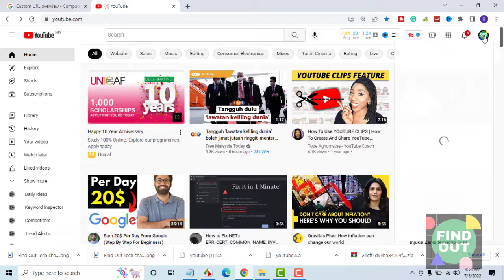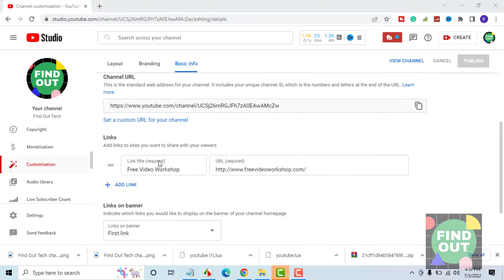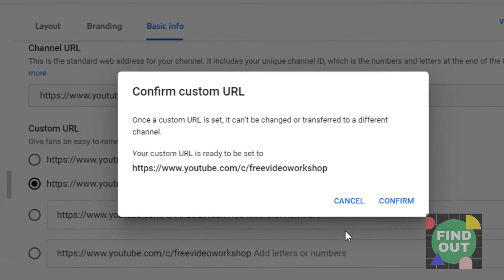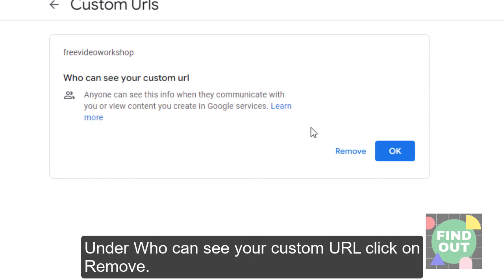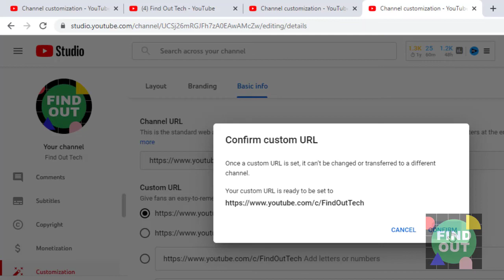How to Change Custom URL for a YouTube Channel More than Once (2022} - Detailed Tutorial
How to Change Custom URL for Your YouTube Channel More than Once

Follow the steps below to change your YouTube Custom URL after you have set one before.

How to Change Your YouTube Custom URL After Setting Up One

When you set up a YouTube channel, you'll be given a Channel URL

It goes something like this.

The channel ID looks more like a password nobody can remember.

What if you want change the URL to one that contains your channel or brand name?

YouTube allows you to do it through the Custom URL feature.

It is much easier for anyone to remember.

But before you can use the Custom URL feature, you must satisfy certain requirements.

Secondly, your channel must be at least 30 days old.

Let's assume you have satisfied the requirements.

Let's see how we can set up a custom URL for your channel.

After logging into your account, go to YouTube studio.

On the left panel, click on Customization.

Next click on Basic Info on the top menu .

Scroll down to Channel URL.

You'll see then see the password-like ID.

This is your permanent Channel URL. You can't change or remove this URL.

Click on Set a custom URL for your channel

YouTube has suggested the first custom URL based on the Channel name.

For the purpose of this video, we will select the second name.

You're also given an option to add letters and numbers to your channel address.

This option is given in case the main address isn't available.

When you add letters or numbers a green check mark appears to inform you that the address is available.

After selecting the channel name, hit Publish.

Read the caution and confirm.

Your channel now has a Custom URL.

You can now check your Channel URL.

Let's say you change your Channel name after some time.

You now want the new channel name to appear in the custom URL.

Here are the steps on how to change your custom URL.

Go back to Customization in YouTube Studio.

Then choose Basic Info.

You'll see your Custom URL.

Before you change to a new custom URL, you would have to delete this URL.

 You'll be brought to the About me page.

Scroll down to the About section and click on the right arrow.

Under Who can see your custom URL click on remove.

You're cautioned saying you can no longer use the URL.

Truth is you can still access the old Custom URL.

It will take some time for the change to take effect.

Click on Remove.

Now. let's set a new Custom URL for your YouTube channel.

Again go back to the Customization section and then to Basic Info.

Under Channel URL, you'll see an option to Set a custom URL for your channel.

Choose the option with the new channel name.

Then hit publish.

Your YouTube Custom URL is now changed.